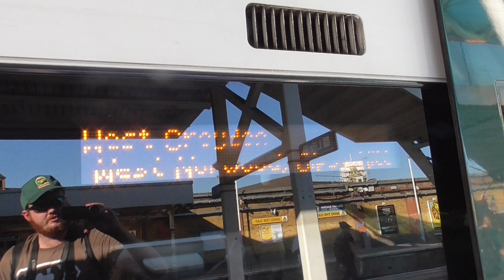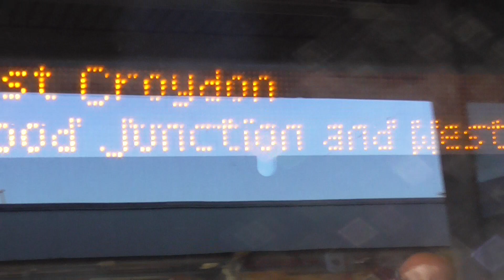Southern Class 377s at Clapham Junction on Friday 12th August 2022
Southern Class 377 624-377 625 Departure Clapham Junction for London Victoria. And this train was from Epsom to London Victoria.

Southern Class 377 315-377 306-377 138 Arrival & Depart Clapham Junction for West Croydon. And this train was from London Victoria to West Croydon via Gipsy Hill.